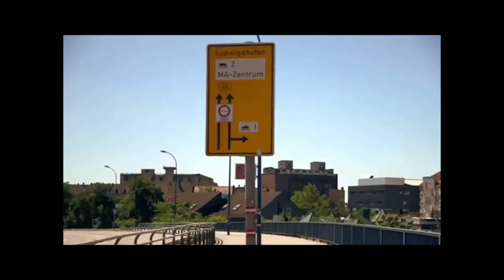Summer of Loop